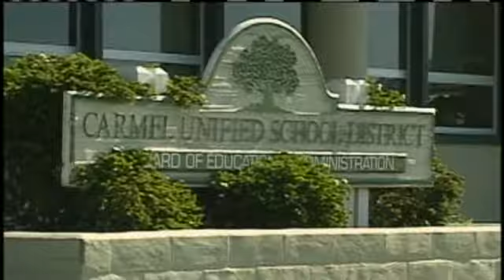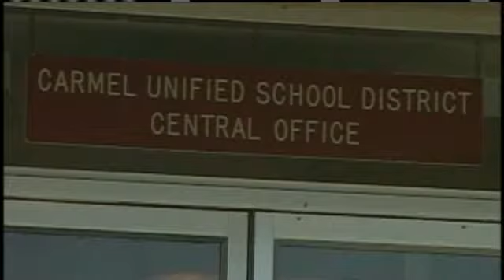Proposal Would Change Boundary Of Carmel School District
Carmel Unified School District Administrators met Monday evening to discuss a proposal to change the boundaries that define where children go to elementary school.